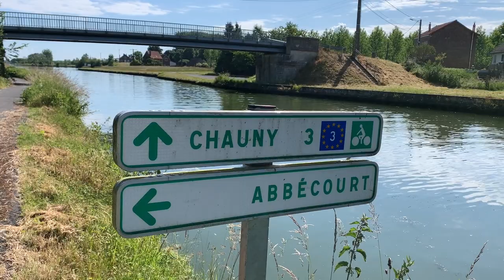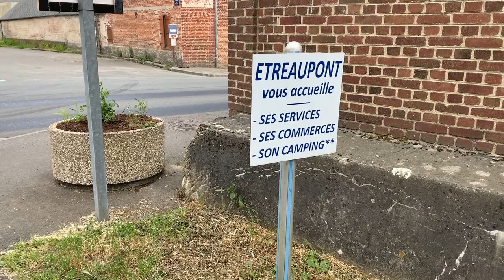🇫🇷 Radreise Frankreich | Von Noyon nach Étréaupont | Eurovelo 3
In diesem Video fahre ich am 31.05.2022 auf dem Eurovelo 3 von Noyon bis nach Etreaupont.